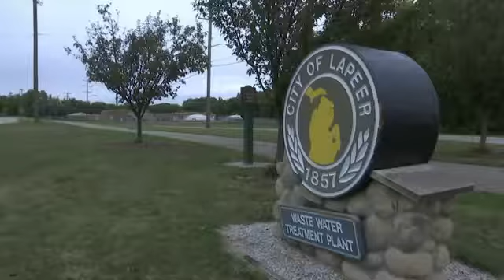Farmers, Others Worry About Tainted Sewage Sludge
September 11, 2019 - Experts are raising concerns that sewage sludge used as fertilizer around the U.S. could contaminate crops with potentially harmful chemicals (Sept. 12)